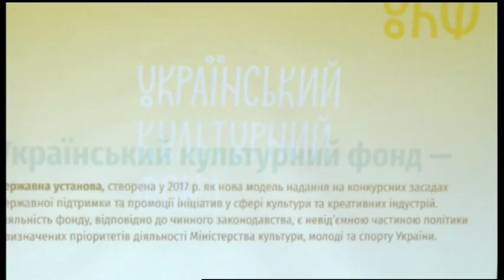02.12.2019. Новини. 17:00